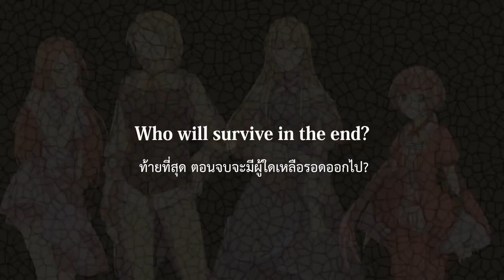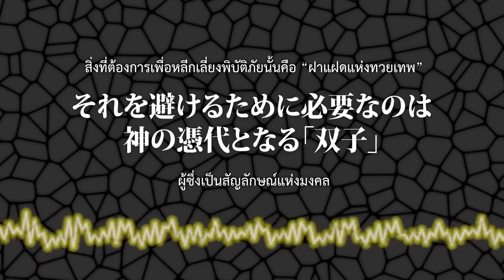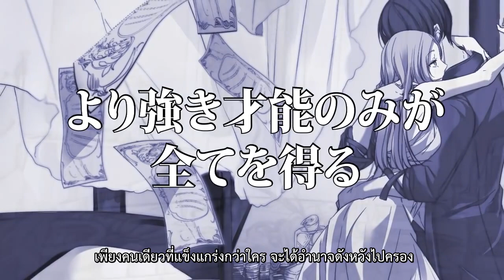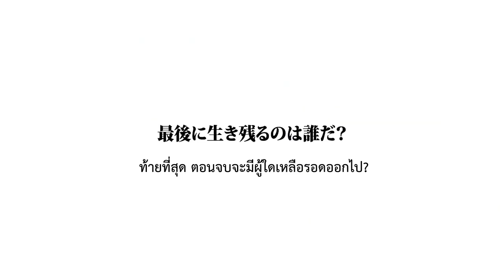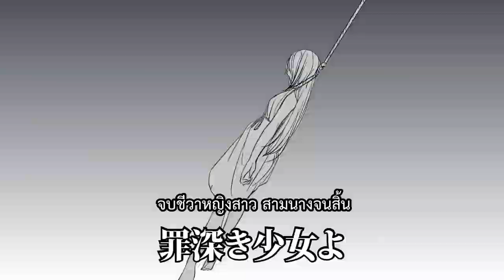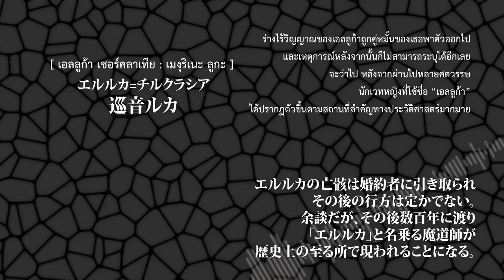【เนโกะมุระ อิโรฮะ, เมงุริเนะ ลูกะ】Maサバイバル / สังเวียนสังหาร Ma【มิกิ, ลิลลี่】Thai Sub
Hello! It's me, dARKaZURE!

It's been a (long) while since the latest subtitled video came out, and I got an idea requested for Ma Survival so why not. I'll probably do Lu Li La, Lu Li La, The Resounding Song next because Mario-san just uploaded its PV!

I'm sorry for being gone from making subtitles. I got caught up in homework, exams ( and RP groups), so I'll try to upload the next one asap to make up for it.

สวัสดีครับ ก็เป็นระยะที่นาน (มาก) พอสมควรที่ผมอัปโหลดวิดีโอซับไทยล่าสุด และผมก็ได้ไอเดียขอเข้ามาเป็นเพลง สังเวียนสังหาร Ma เพราะฉะนั้นก็จัดให้ครับ ผมคงจะทำ ลูลิลา ลูลิลา ทำนองที่ก้องกังวาน ต่อเพราะคุณมาริโอ้เพิ่งจะอัปโหลดพีวีออกมาเอง!

ผมขอโทษที่ห่างหายจากวงการทำซับไป ผมติดการบ้าน สอบ (และกลุ่มคอมมู) เพราะฉะนั้นผมจะพยายามอัปโหลดคลิปต่อไปให้ไวที่สุดเพื่อทดแทนกันครับ

เนื้อร้อง:

บุตรพระเจ้า ไม่ว่าคนไหน ก็ไม่เกิดมา
บุตรสวรรค์ ไม่ว่าที่ไหน ก็ไม่พบประจักษ์ตา
แต่ต้องมี สตรีสักคน เป็น “แม่” ให้บุตรและธิดา
ขณะที่ แฝดเทพทั้งสอง ต้องกำเนิดขึ้นในโลกา

หญิงสาวงาม ได้มารวมตัว ในวิหารมนตรา
สี่สตรี ทั้งต่างภูมิหลัง และสถานที่เกิดมา
มีแค่หนึ่ง ที่จะดำรง ตำแหน่ง “แม่” เทพยดา
หนึ่งเท่านั้น ที่จะได้เป็น “องค์ราชินี” ผู้ครองไพร่ฟ้า

ด้วยความปรารถนาในจิตใจ ได้แปรเปลี่ยนนางเป็นอสูรร้าย
ในกำมือ ถือเครื่องศาสตรา บัดนี้ก็ได้เริ่มขึ้นอย่างเป็นทางการ
ศึกฆ่าเพื่อแย่งชิง

สังเวียนการสังหารเริ่มขึ้น
ความหวาดระแวงทำลาย สัมพันธ์ของเพื่อนมลายจนสิ้น
คนที่ยืนหัวเราะอยู่ข้างหลังเธอไม่ใช่ใครอื่น
แน่ใจหรือไงว่าเป็นเพื่อนเธอจริง ๆ ?

“เธอตายเมื่อวาน ช่างน่าโศกา
ปลายเท้าเธอลื่นไถล แล้วก็ตกหน้าผาน่าเวทนา”
น่าสงสัยความนัย หรือว่าเป็นเพียงคำโกหก
ท้ายที่สุด ตอนจบจะมีผู้ใดเหลือรอดออกไป?

หลงระเริง มัวเมาราคะ นางโสเภณี
ลูกคุณหนู ผู้เอาแต่ใจ โอ้อวดใครว่ามั่งมี
เด็กสาวผู้จมในริษยา หลงรักในชายหนุ่มผู้พี่
และผู้หญิง ที่เป็นคู่หมั้น ของพี่ชายที่แสนดี

เพียงคนเดียวที่แข็งแกร่งกว่าใคร จะได้อำนาจดังหวังไปครอง
ความรู้สึก ที่คอยสะสม ในหัวใจของสตรีเหล่านี้ก็คือ
ความแค้นไร้สิ้นสุด

สังเวียนการสังหารนิรันดร์
กฎเกณฑ์ของความเป็นจริงทำลาย ความดีในตัวจนสิ้น
คนที่จ้องเพ่งเล็งชีวิตฉันจะคอยเล่นงาน
แน่ใจหรือไงว่าเป็นคู่แค้นจริง ๆ ?

“เธอแขวนคอตาย ช่างน่าโศกา
สู้บนสังเวียนไม่ไหว รังเกียจชีวิตน่าเวทนา”
ฟังกี่ครั้งยังไง ก็มั่นใจว่าคำโกหก

พี่สาวของข้า พี่สะใภ้สุดที่รัก
หยุดเรื่องนี้กันเสียเถิด
มีเพียงสองเราที่เผชิญ
นี่มันไร้ความหมายเสียเหลือเกิน
ผู้สมควรแก่ บัลลังก์ราชินี ควรเป็นพี่สะใภ้ของข้า
พี่ที่ถูกเลือกเอาไว้แล้ว โดยพี่ชายข้าเอง

ข้าดีใจ อิริน่า
ทั้งข้าและเจ้าจะต้องปลอดภัย
ข้าจะไม่ทิ้งให้เจ้าตาย
ข้าจะปกป้องเจ้าเอง

มาลี สีแดงฉาน ได้พลันเบ่งบาน จากกลางหลัง
พี่สะใภ้ ล้มลงไปนอนบนพื้นหายใจรวยริน
ท่ามกลางนาทีความตาย สุดท้ายที่ได้เห็นกับตา
น้ำตาหยาดไหลหน้าน้องสะใภ้ที่ทอดมองดู

เงื้อม มือ ของเด็กสาวบาปหนา
จบชีวาหญิงสาว สามนางจนสิ้น
เพียงเท่านี้เธอก็ได้กลายเป็น
“Ma” ดั่งใจ ที่ใฝ่ฝันมานาน

เด็กสาวยืน บนแท่นบูชา
อสูรร้ายยิ้มเริงร่า ราวกับเป็นนางเทพยดา
หากตัวนางตั้งครรภ์ เด็กทั้งสองดังคำทำนาย
ความสงบ บ้านเมืองก็พอเห็นอนาคตไม่ไกล

แต่ไม่ว่าเช่นไร สังเวียน แห่งการไล่ล่าจะไม่มีวันจบลงไม่ใช่หรือไง?
มีดที่เล็งราชินีแห่งผืนดินผืนนี้องค์ใหม่
ได้ประกายท่ามกลางฝูงชนให้มองเห็นอยู่รำไร

CREDITS

- Music, Lyric and original work by 悪ノP (mothy)